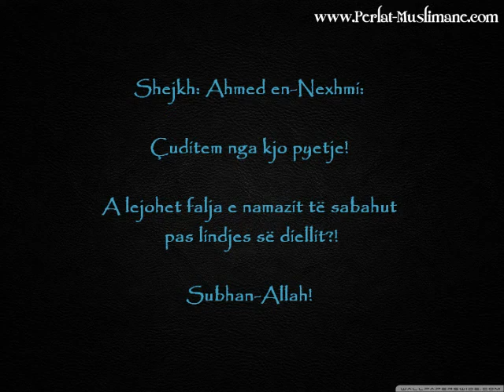Falja e namazit të sabahut pas lindjes së diellit - en-Nexhmi